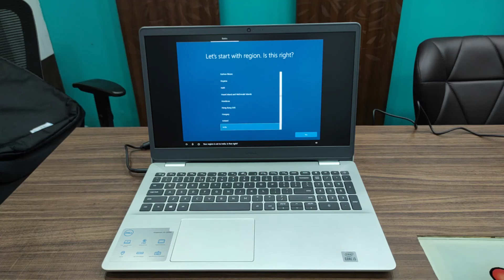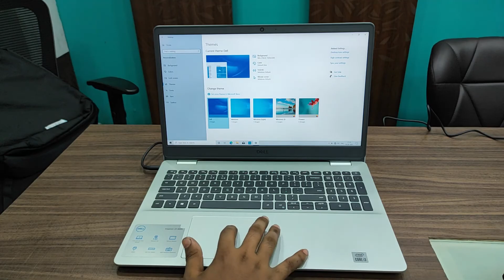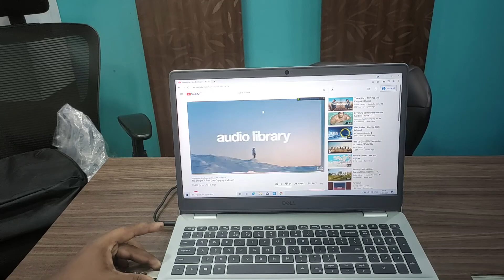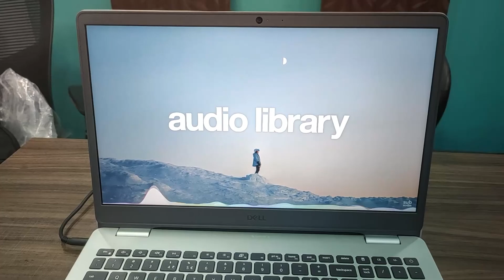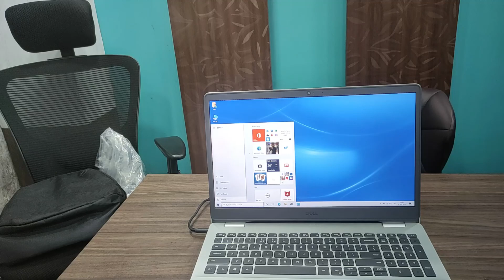Dell Inspiron 3501- 15 3000 Unboxing. programming and Editing Best Laptop 💻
Dell Inspiron 15 3000 series 3501 model  D560356
proesser - i3 10th gen 3.4GHz
Ram - 4GB 2666MHz
SSD - 256GB
Hdd -1tb
    15.6"inc
offline price - 45000(not stable)